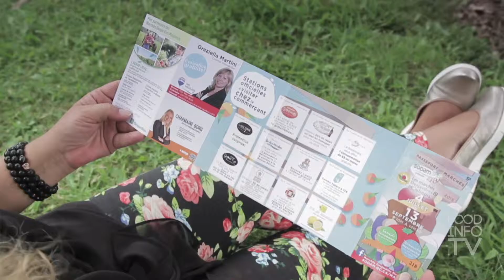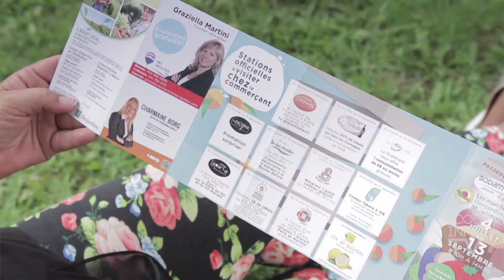Les Marchés Desjardins Moulinois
Telle une vitrine de l’offre agrotouristique et culturelle de la région, les marchés Desjardins moulinois sont un arrêt incontournable. Rassembleur et soutenu par une programmation animée et dynamique, ce rendez-vous hebdomadaire vous permet un contact privilégié avec les exposants. C’est à ne pas manquer, du 4 juillet au 13 septembre !